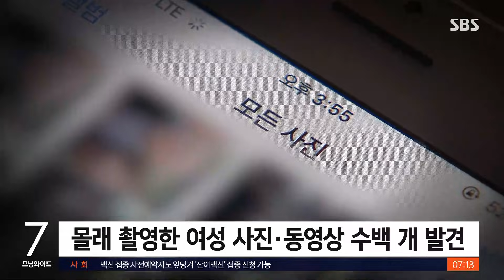'불법 촬영 들통' 헬스장 남성, 서울시의회 직원이었다 / SBS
한 남성이 헬스장에서 운동하는 여성들을 불법 촬영하다 붙잡혔습니다. 그런데 이 남성 잡고 보니 서울시의회 직원으로 확인됐습니다.
최선길 기자가 보도합니다.